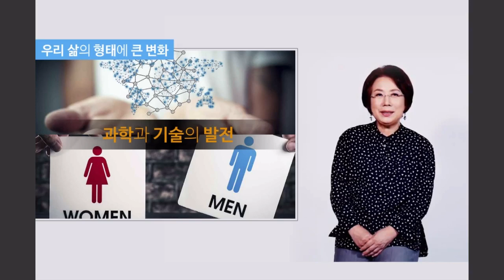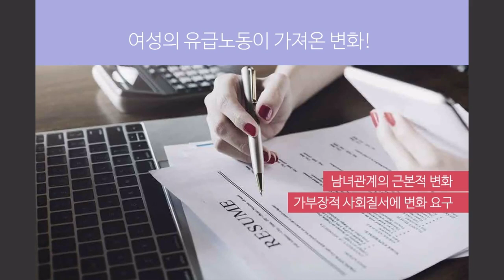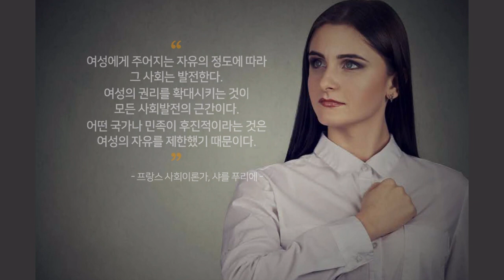직장 내 법정탐구 - 성인지 정책 교육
학습난이도
초급

학습대상
공공기관 소속 관리자 등

학습방법
법정교육 콘텐츠를 재미있고 몰입도 높은, 무엇보다 궁극적인 교육의 효과를 제고하기 위해 전문가 인터뷰로 인사이트를 전합니다.

강의특징
- 성평등 정책의 실효성 확보를 위하여 공무원 및 공공기관, 아울러 민간기업의 종사자들의 양성평등의식을 함양하고, 성인지 정책 기획 및 집행능력 향상을 도모할 수 있다.